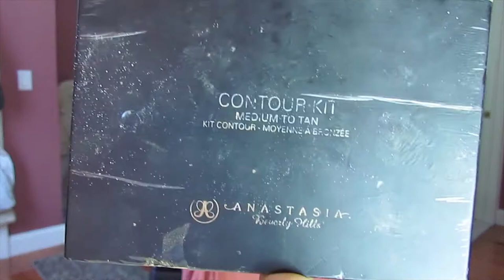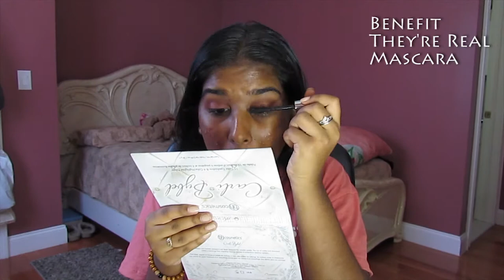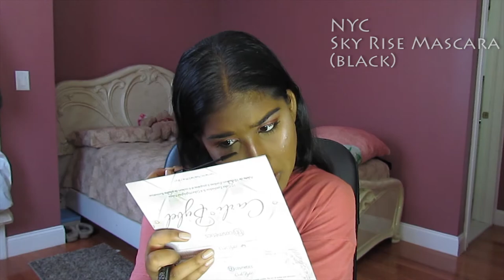Copper Eye With Icy Highlight// GRWM Special Event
Hey my lovelies, how are you guys. I know I haven't uploaded in a while but better late than never! I hope you guys like how this look turned out and even though I upload less now I will continue to do Youtube no matter what! :) As always thank you guys so much for your support! X